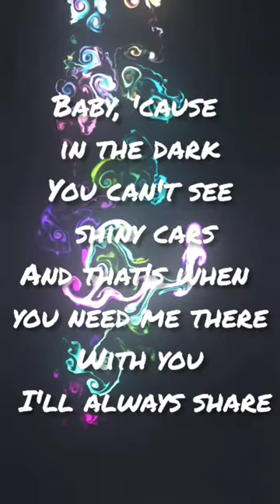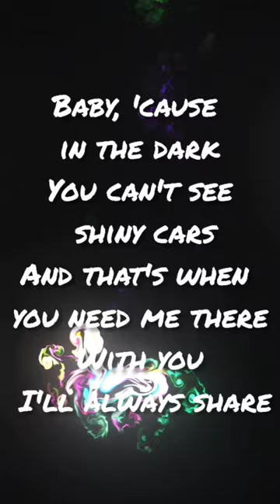Umbrella - Shk cover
Rihanna - umbrella cover by Shk...

I'd love to receive feedbacks